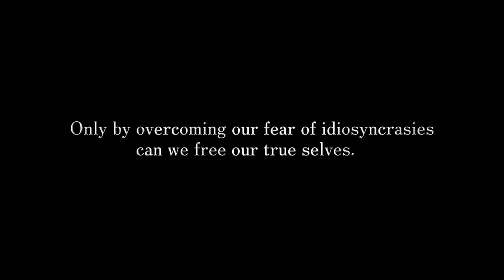Top 10 Best JRPGs of 2024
2024 is the year of JRPG and my wallet cannot keep up!

00:00 10. Reynatis
01:44 9. Dragon's Dogma 2
03:16 8. Unicorn Overlord
04:55 7. Eiyuden Chronicles Hundred Heroes
06:21 6. Final Fantasy 16
07:43 5. Shin Megami Tensei V Vengeance
09:46 4. SAND LAND
11:44 3. Visions of Mana
13:46 2. Persona 3 Reload
14:44 1. Final Fantasy 7 Rebirth